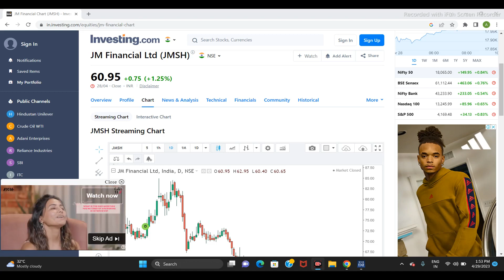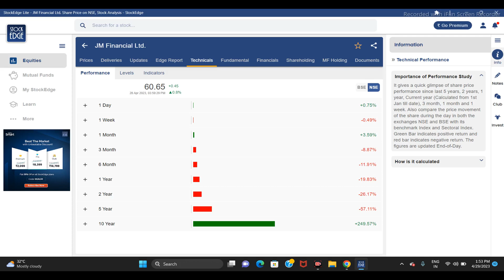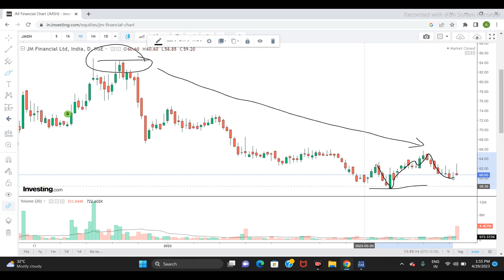JM Financial LTD SHARE NEWS | NEXT TARGET | STOCK ANALYSIS | LATEST NEWS |jmfinancial sensex #2023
jm financial
jm financial q3 results 2023
jm financial share news today
jm financial Q3 results today
jm financial share
jm financial share news
jm financial Latest news today
jm financial share latest news
jm financial share latest news today
jm financial share target
jm financial share analysis
Share Market With Vini
jm financial q3 Result
jm financial Result today
jm financial Quarter 3 Result
jm financial q3 results analysis
jm financial stock analysis